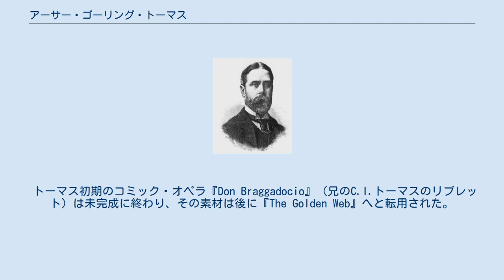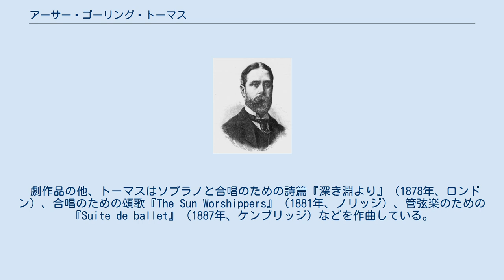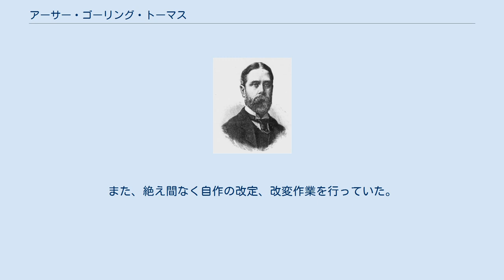アーサー・ゴーリング・トーマス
イースト・サセックス出身の人物
アーサー・ゴーリング・トーマス（Arthur Goring Thomas, 1850年11月10日 - 1892年3月20日）は、イングランドの作曲家。
 トーマスはサセックスのラットン・パーク（Ratton Park）に生まれた。
フリーマン・トーマス（Freeman Thomas）とアメリア（Amelia）の間の末っ子であり、アメリアの父はトーマス・フレデリック大佐であった。
ヘイリーベリー・カレッジで学んだ彼は官庁での仕事を希望したが、病弱であったために満足に勉強をすることが出来なかった。
1873年にパリへと赴き、幼少期から示していた音楽の才能を磨くことにする。
ここで彼は2年間にわたってエミール・デュランの下で研鑽を積んだ。
1875年にイングランドへと戻ったトーマスは1877年に王立音楽大学に入学し、3年間エベニーザー・プラウトとアーサー・サリヴァンに教えを仰ぎ、作曲によってチャールズ・ルーカス・メダルを2回獲得した。
後の時期にはマックス・ブルッフからも管弦楽法についていくらか講義を受けている。
トーマスの最初の出版作品となったのは、1871年の歌曲『Le Roi Henri』であった。
 トーマス初期のコミック・オペラ『Don Braggadocio』（兄のC.I.トーマスのリブレット）は未完成に終わり、その素材は後に『The Golden Web』へと転用された。
2作目となるオペラ『The Light of the Harem』（クリフォード・ハリソンのリブレット）からの抜粋が1879年11月7日に王立音楽アカデミーで演奏され、この成功をきっかけにカール・ローザから作品の委嘱を受けることになる。
そうして書かれたのがポーリーヌ・ガルシア＝ヴィアルドに捧げられたオペラ『Esmeralda』であり、1883年3月26日にドルリー・レーンにおいて初演された。
このオペラ中のアリア「O, vision entrancing」は大変な人気を博した。
2年後にはケルンとハンブルクでドイツ語公演が催され、1890年にはロイヤル・オペラ・ハウスにおいてフランス語公演が行われた。
 1885年4月16日にドルリー・レーンにおいて、トーマスの4作目で最高傑作であるオペラ『Nadeshda』（ジュリアン・スタージスのリブレット）がローザによって初演された。
1890年にはヴロツワフでドイツ語版が上演されている。
5作目となるオペラ『The Golden Web』（フレデリック・コーダーとB.C.スティーヴンソンのリブレット）はそれまでの作品より幾分オペラ・ブッファ寄りの形式となっていた。
これは2月15日にリヴァプールにおいてカール・ローザ・オペラ・カンパニーによって初演され、ロンドンのリリック・シアターでも1893年3月11日に上演された。
評判は上々だったものの、作品は短命に終わった。
 劇作品の他、トーマスはソプラノと合唱のための詩篇『深き淵より』（1878年、ロンドン）、合唱のための頌歌『The Sun Worshippers』（1881年、ノリッジ）、管弦楽のための『Suite de ballet』（1887年、ケンブリッジ）などを作曲している。
彼の死後、遺稿の中からカンタータ『The Swan and the Skylark』がピアノ譜の状態で見つかり、これにチャールズ・ヴィリアーズ・スタンフォードが管弦楽編曲を施したものが1894年のバーミンガム音楽祭で初演された。
さらにトーマスは100曲を超える歌曲、二重唱曲を作曲している。
 1891年、トーマスは婚約を果たした直後から精神に変調をきたし、ついに1892年3月20日に列車に身を投げて非業の最期を遂げた。
彼の亡骸はフィンチリー墓地（Finchley）に埋葬された。
 トーマスは19世紀イングランドの作曲家の中でも際立った位置を占めている。
彼の音楽には若い頃にフランスで学んだ痕跡が認められ、劇音楽を作曲すること並びに洗練された美しい旋律に才能を見せている。
人柄は愛想がよく、自作に対して厳しい批判的態度を向けており、自分に適性がないことには決して手を出そうとしなかった。
また、絶え間なく自作の改定、改変作業を行っていた。